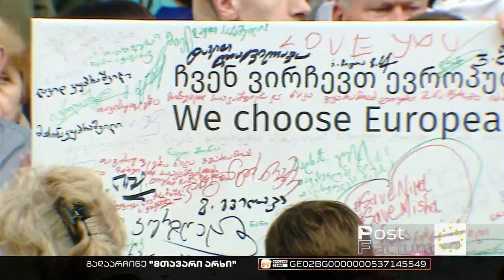თავისუფლება ნიკას! | აქცია პრეზიდენტის ადმინისტრაციასთან